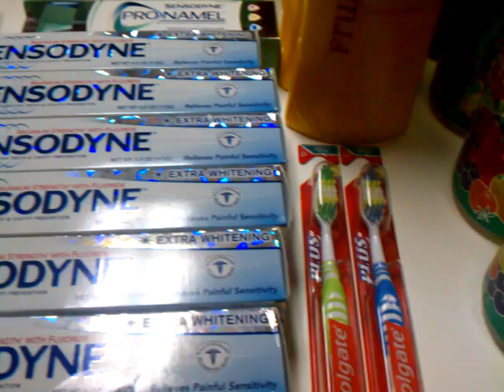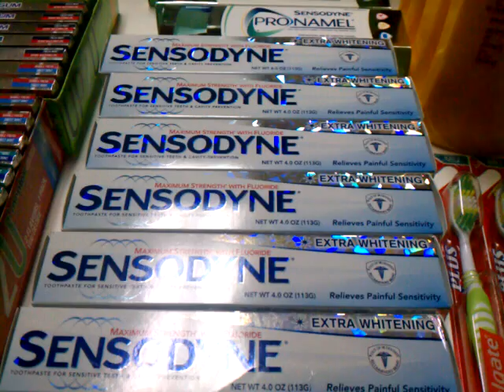Cvs deals 2/25/12 -- free up2u gum all week!